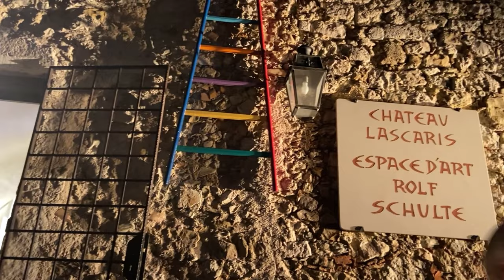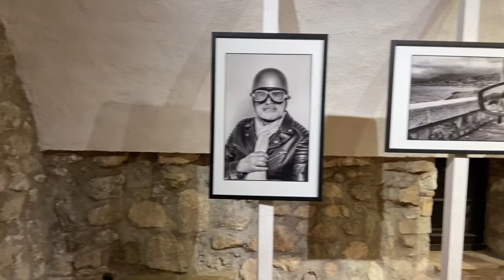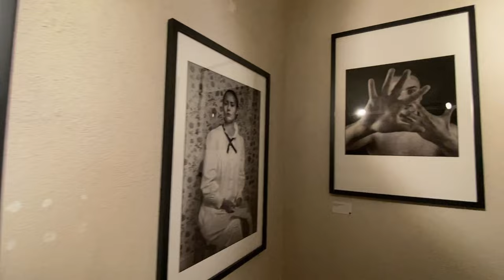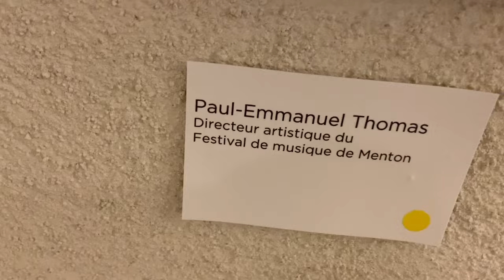FRENCH FOOD & WINE & ART, living in France, French Riviera, French Vlog